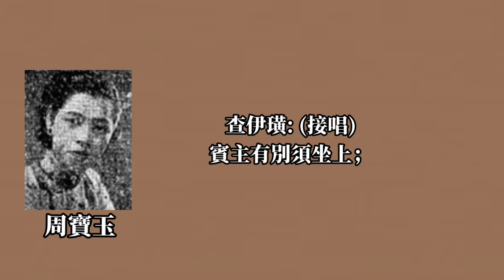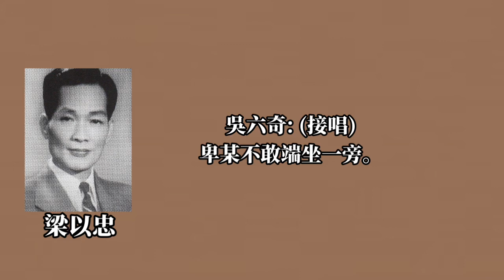雪中賢之迎客 - 梁以忠 周寶玉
分享自方文正八大曲錄音 全中板曲。二叔唱腔一如既往嘅高亢。